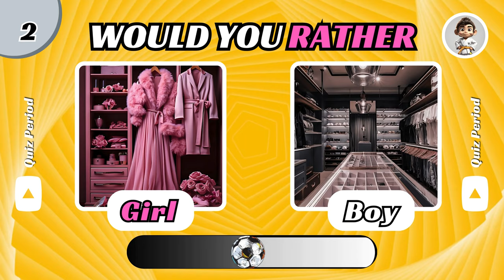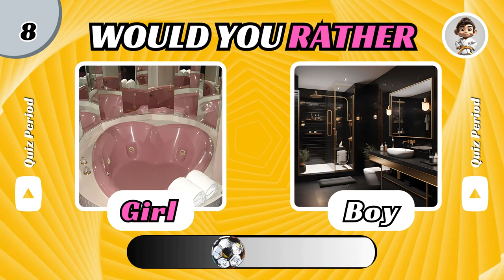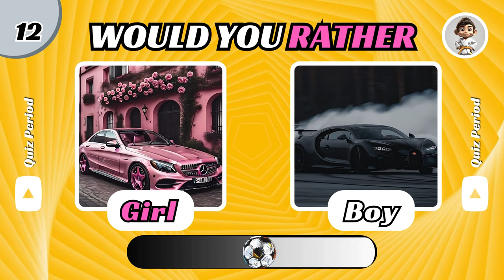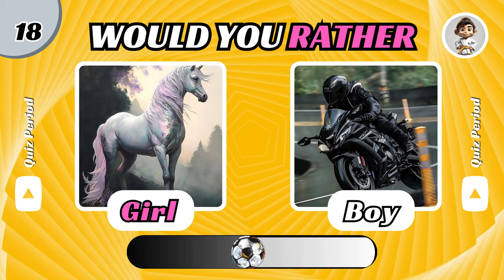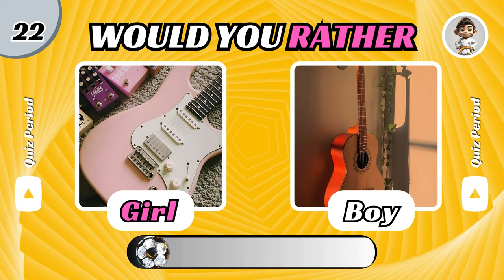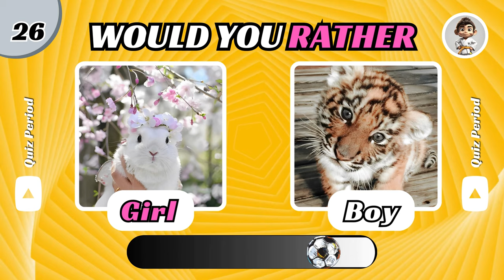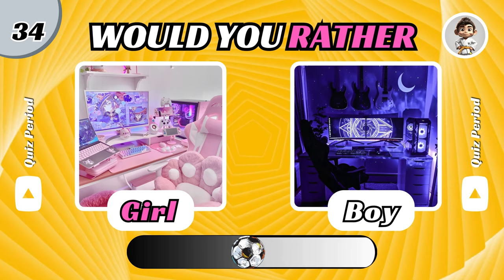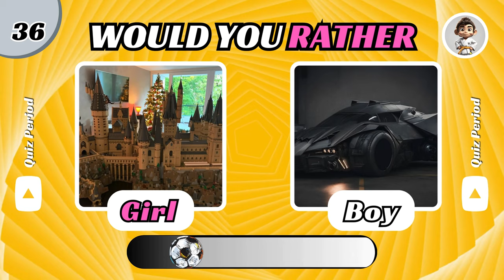Girl vs Boy: Ultimate Would You Rather Challenge!👧👦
Dive into the ultimate showdown in "Girl vs Boy: Ultimate Would You Rather Challenge!👧👦" right here on Quiz Period! Whether you're TeamGirl or TeamBoy, it's time to put your preferences to the test in a fun, interactive quiz that will have you choosing between everything from fashion and pets to gadgets and dream homes.

Ever wondered if you'd rather rock sneakers or heels? Choose a gaming room over a cozy bedroom? Or maybe you're curious whether you'd prefer a guitar to a camera? This is your chance to find out and express yourself! We've got a wide range of choices waiting for you, including bikes, cars, watches, and even your favorite superheroes!

Join us in this engaging GameChallenge and don't forget to – yes, you guessed it – "Put a Finger Down" for your choices! Let's see which side reigns supreme by the end of our video. Share your answers in the comments section, and don't forget to pick your next challenge!

CHAPTERS:
0:00 - Intro
0:05 - Would You Rather Challenge: Gender Preferences